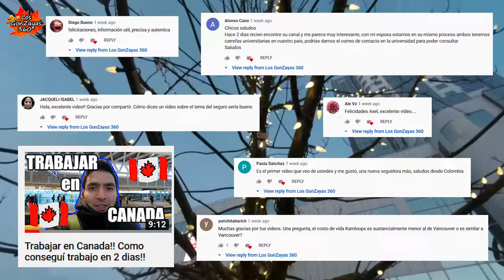¿Es necesario el Inglés en Canadá?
Hola!

[Non Copyrighted Music] Lakey Inspired - Blue Boi [Lofi]